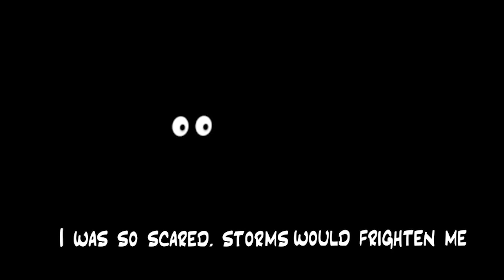Presbyterian Church Nongthymmai/Jingiaseng Khynnah: Wan Khynnah To Iaroh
"Wan khynnah to iaroh" ka program kaba la pynkhreh khnang na ka bynta ki khynnah rit.

Ha kane ka program phin ioh ia ki jinghikai na ka Ktien ka jong U Blei kaba kynthup ia ka jingpule na ka Ktien ka jong U Blei, ki jingrwai bad kumjuh ruh ki jingiathuhkhana.

Ngi khot sngewbha ia phi ki khynnah Baroh:
"Wan khynnah to iaroh"
- Nathaniel Kharmujai & Banïaineh Skhem Lyngdoh.